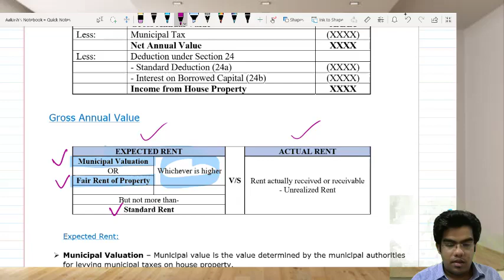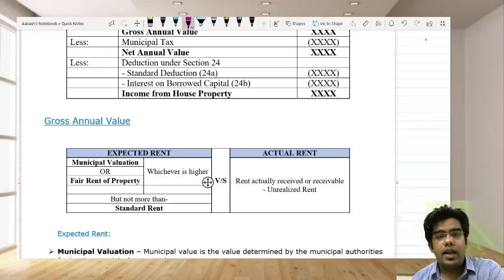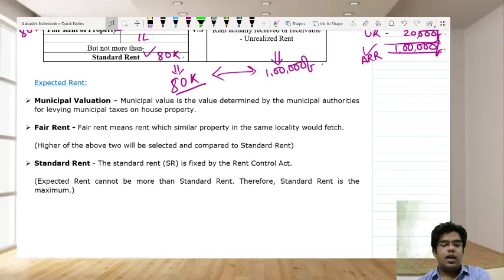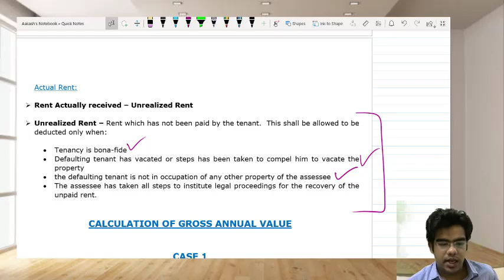CA Intermediate/ CS Executive | Taxation - Income Tax | House Property Part 2 | CA Aakash Bansal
Applicable for May/June 2020 and Nov/Dec 2020

Study Material available online.